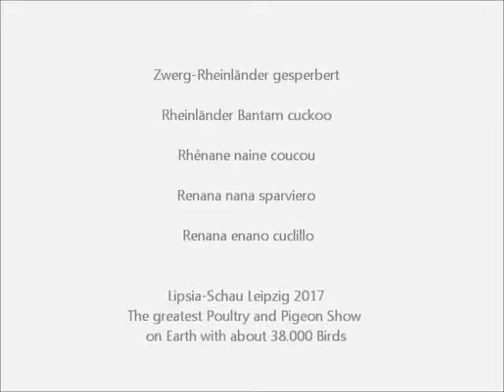Zwerg-Rheinländer gesperbert, Lipsia-Schau Leipzig 2017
121. Lipsia-Bundesschau, 66. VDT-Schau, 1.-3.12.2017 Leipzig, Deutschland.